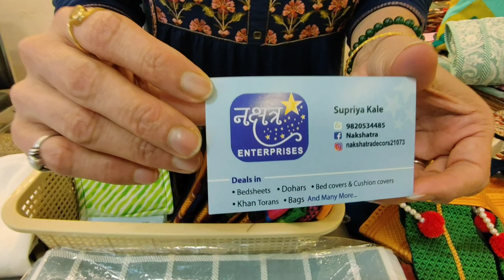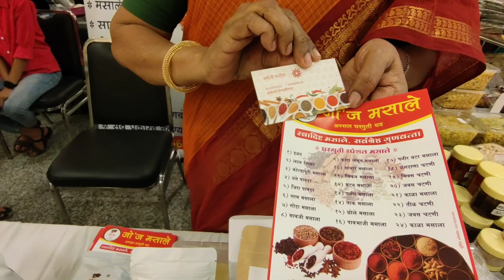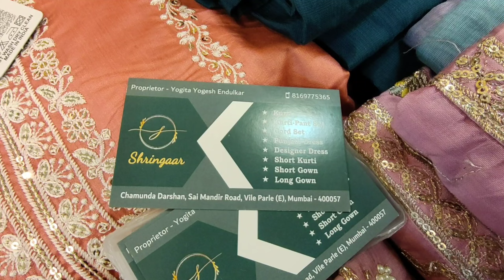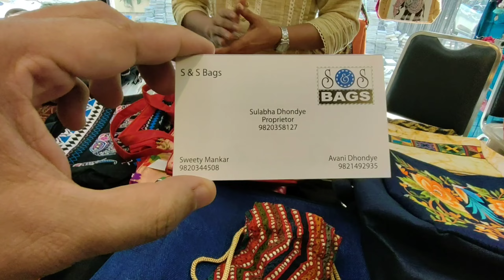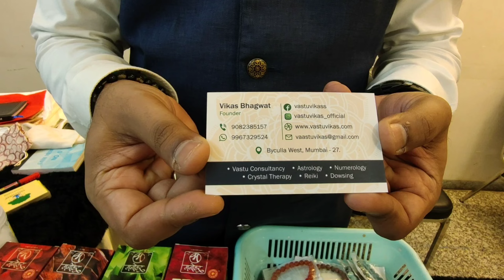नरिमन पॉईंट बजाज हॉल मध्ये सुरू आहे दसरा दिवाळी स्पेशल आम्ही उद्योगिनी भव्य ग्राहक पेठ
भव्य ग्राहक पेठ By Minal Mohadikar

KamalNayan Bajaj Hall
Bajaj Bhavan , Nariman Point , Mumbai
Date -         7th to 9th October  2024.

नमस्कार मी प्रणय सांगोडकर
व्हिडीओ आवडला तर नक्की लाईक शेअर आणि पुढचा व्हिडीओ बघण्यासाठी

Pranay Vlogs Mumbai